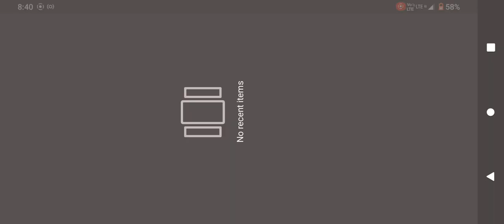Dead by Daylight mobile Jeff Johnson vs pro Hillbilly